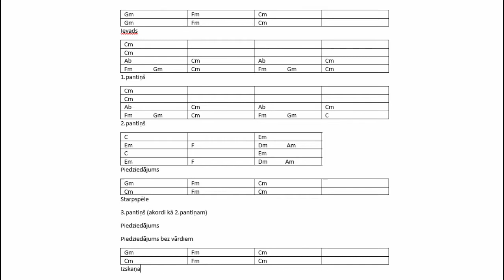Nesteidzini - Turaidas Roze / 1986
Nesteidzini - Turaidas Roze. Nesteidzini. Turaidas Roze. Nesteidzini kāds es esmu. Akordi video beigās. Dziesmas vārdi subtitros. Ģitāras dziesmas. Akustiskā ģitāra. Hobijs. Tas tev var noderēt. Dziesmas ar akordiem. Nostalģiskas dziesmas. POP dziesmas uz ģitāras. Dziesmas uz ģitāras. Skaistākās dziesmas. Manas jaunības skaistākās dziesmas. Skaistas dziesmas no manas jaunības.